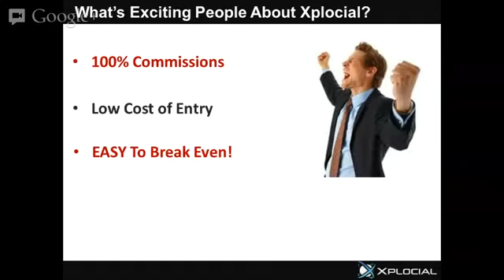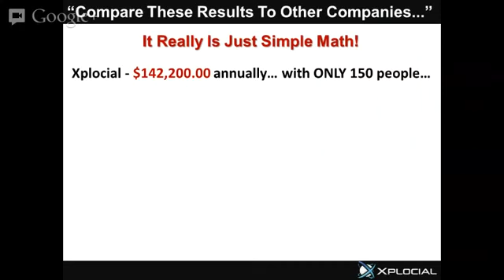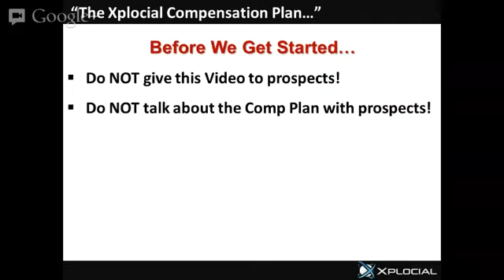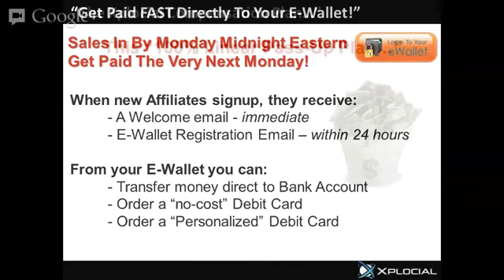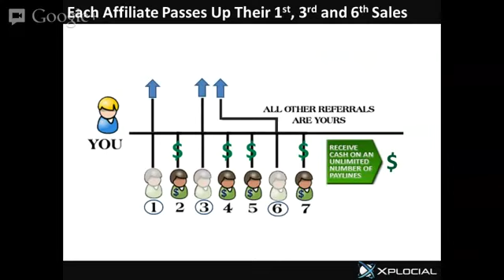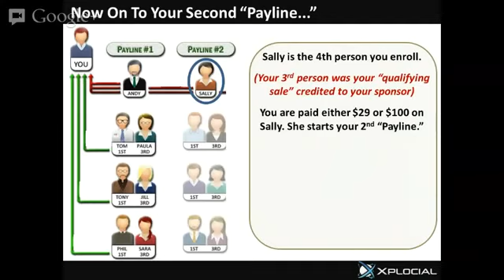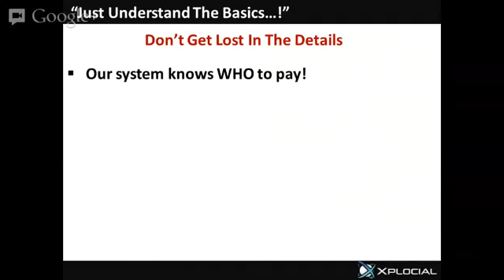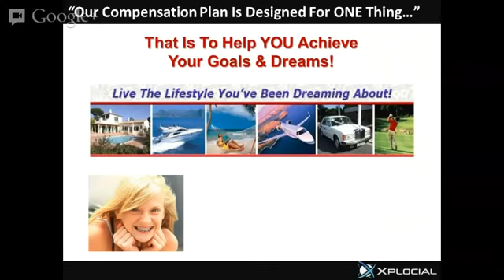Xplocial Compensation Plan, with CAO Larry Marcus